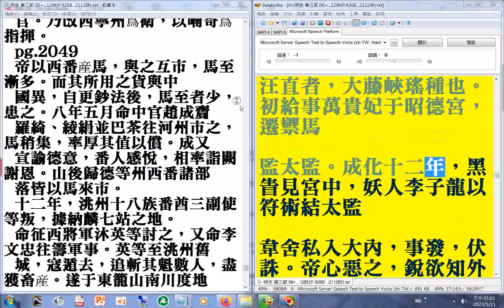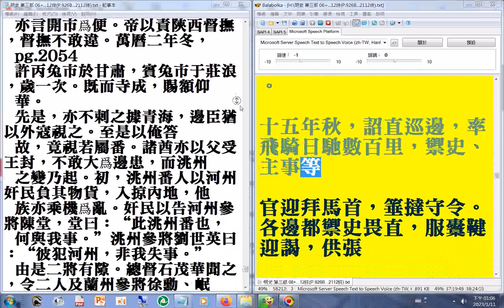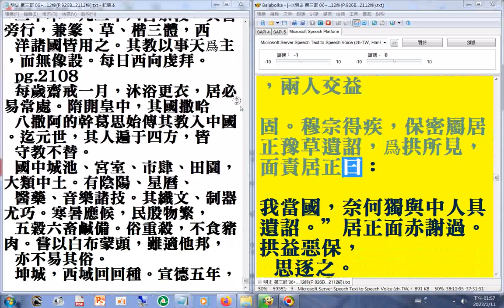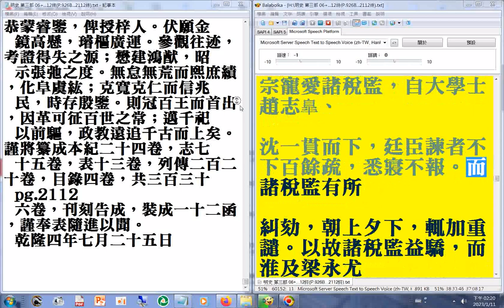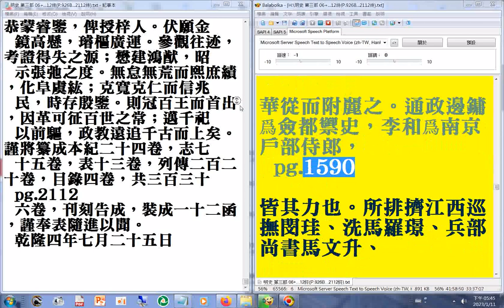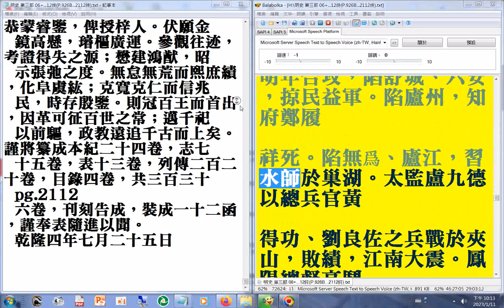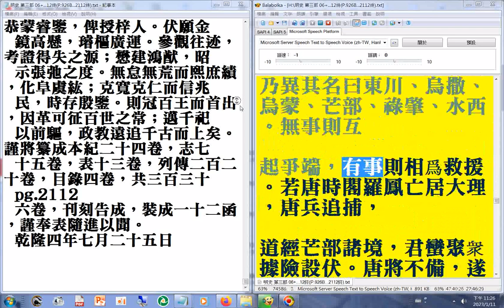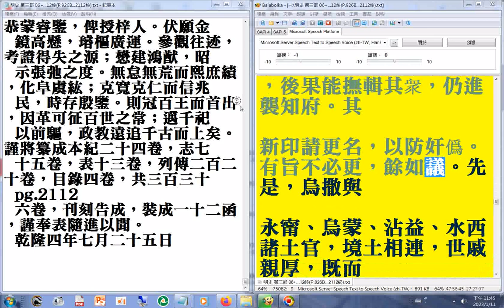有聲書 明史第三部10（07...13 p.926B...2112終 )二十六史全文逐字唸使用電腦報讀程式 Balabolka朗讀逐字唸，部分字讀音有誤請見諒 +瀏覽P.926B...2112終